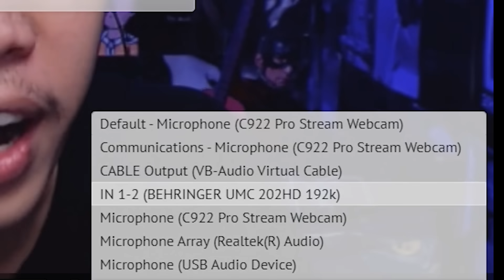cewe bandung emang..